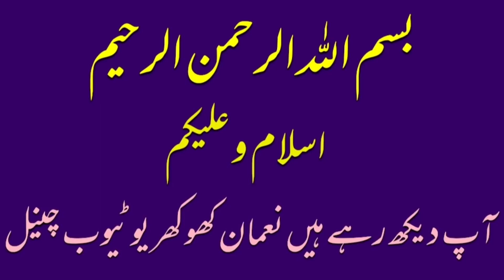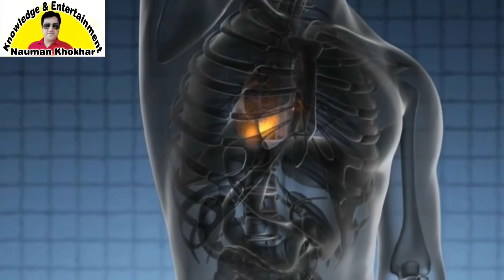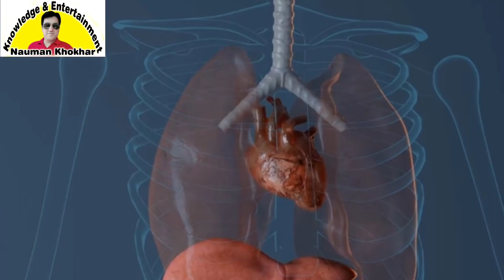Don OF Lahore Gogi Butt Nephew Mubashar Ayub Butt Story Unbelievable Miracle1